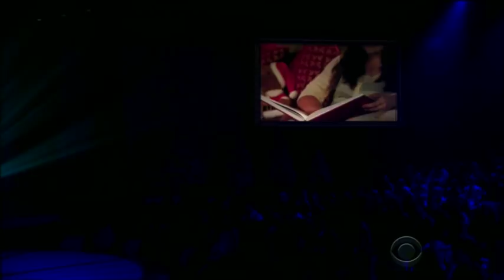Katharine McPhee - "Grown-Up Christmas List"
Katharine McPhee performs "Grown-Up Christmas List" for the 16th annual 'A Home For the Holidays' CBS adoption special.